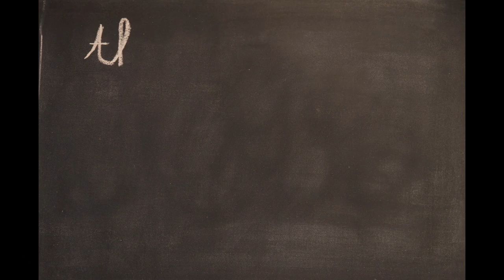Christmas 2012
Holiday greetings from the AvieNL-family.
Official musicvideo of Shelter Folks (How To Throw A Christmas Party)

Video by: AvieNL